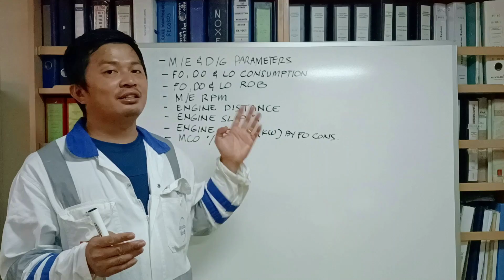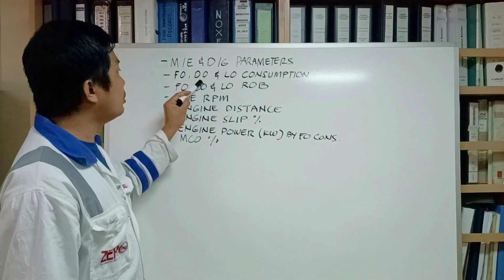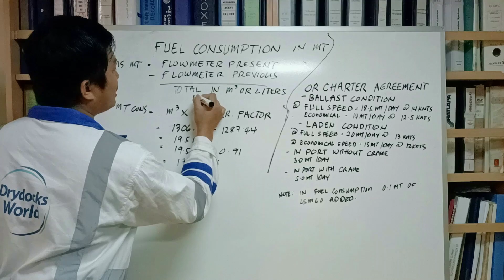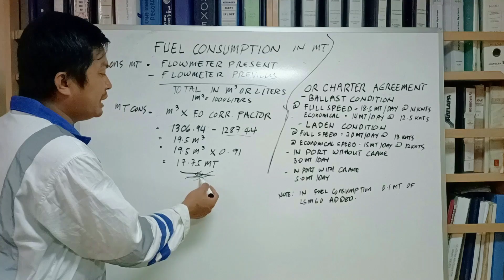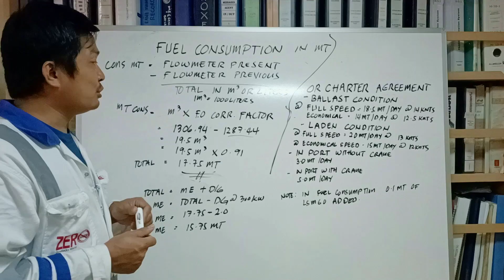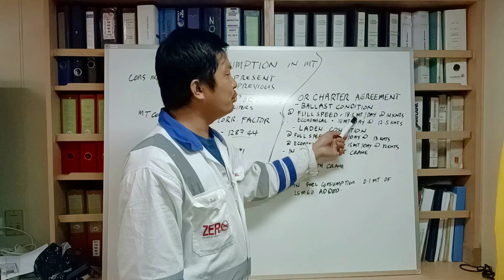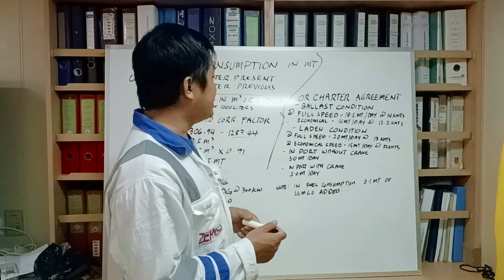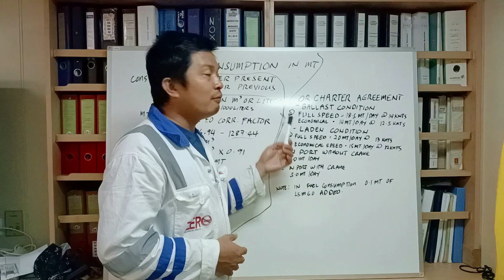NOON REPORT PART 1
In this part 1 of the video you will get an idea what are the items that we compute in Noon report, Fuel Oil Consumption Computation and Charter Party Agreement in FO consumption..